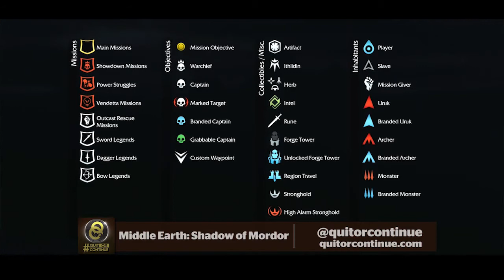Middle-earth: Shadow of Mordor - Quit or Continue ep7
Join regulars Mike, Andy, Jack and Dave as they debate whether the fact that Shadows of Mordor won many an award for best game of last year shows that 2014 was actually a pretty poor year for gaming.

They also question the virtues of ‘Kelly Grimbor’ and consider whether Gollum is The Lord of the Ring's equivalent to Star Wars' Jar Jar Binks.

Agree (or disagree, like you would...) with what we're saying?